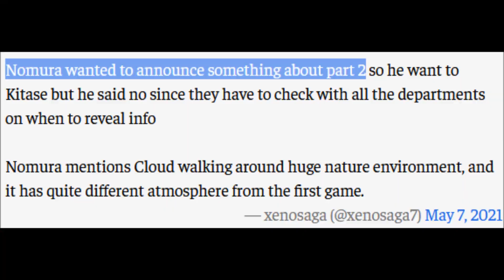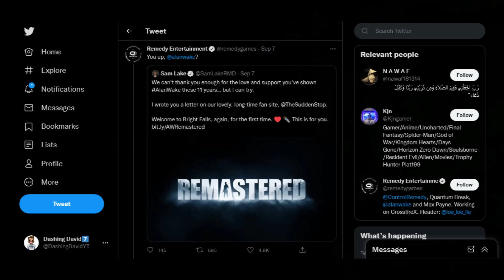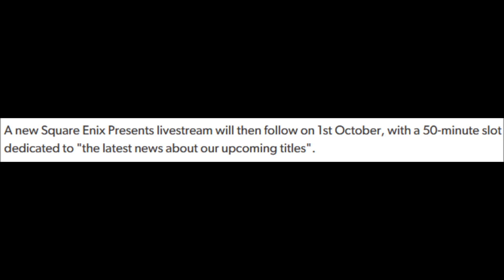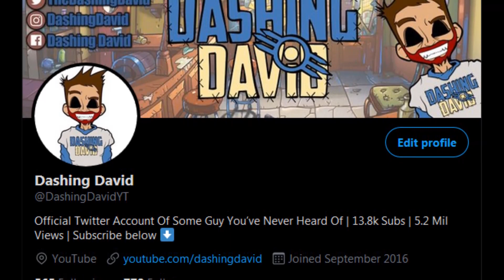FF7 Remake - Will We See FF7R Part 2 at PlayStation Showcase or Tokyo Game Show?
Tetsuya Nomura Offers Small Final Fantasy VII Remake Part 2 Update, "Different Atmosphere"

Tokyo Game Show 2021 schedule includes Xbox, Square Enix livestreams